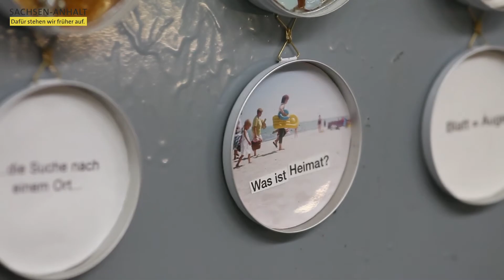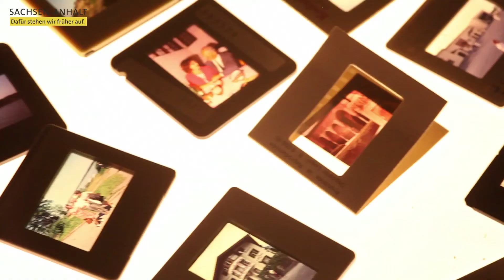Kunst- und Kulturfestival „Mystique" -- Magdeburg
„Inspiration"

Wenn sich Kunst- und Kulturschaffende aller Art zusammentun und ihre Arbeiten zur Schau stellen, ist das etwas ganz Besonderes. Der Kulturanker schafft es alljährlich, mit zahlreichen Künstlern Sachsen-Anhalts eigentlich lang vergessenen Brachen neues Leben einzuhauchen. In diesem Jahr wurden die Besucher zwei Monate lang von einem Mikrokosmos aus Installationen, Lesungen, Performances und Konzerten unter dem Titel „Mystique" auf dem Gelände des ehemaligen TGA-Gebäudes in der Alten Neustadt in Magdeburg überrascht. Projekte innerhalb der Kreativwirtschaft werden auch aus Mitteln des Europäischen Sozialfonds (ESF) gefördert.